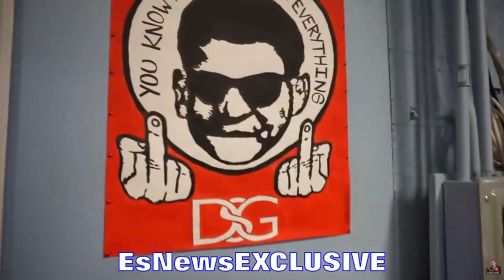Danny Garcia - The Story | Full length documentary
The rise of Danny "Swift Garcia from north Philadelphia. How Danny went from being homeless after his father Angel Garcia went to prison for two years. Danny Garcia became a boxing superstar in Puerto Rico among his people. Now he's taking care of his beautiful family, daughter and wife Erica Mendez. Swift Garcia twin sisters are also enjoying life as singers called, the Siangie Twins. This is Danny Garcia's full life story.